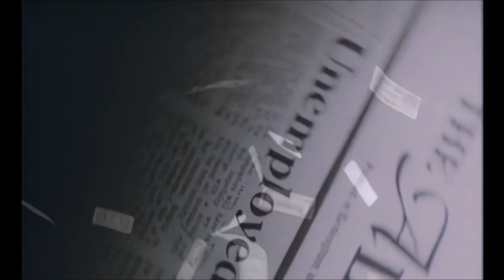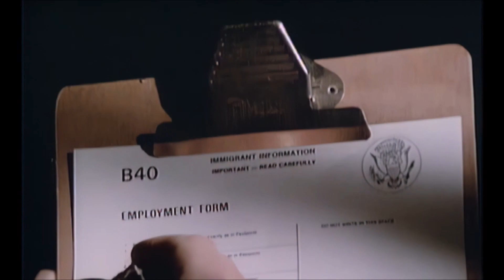Bruce Hornsby - The Way It Is (Original Video Version) (Refreshed 2023)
Remastered Video And Audio * Almost Fullscreen Video Version *
Label: RCA *
Country: USA *
Released: 1986 *
Genre: Rock *
Style: Pop Rock.